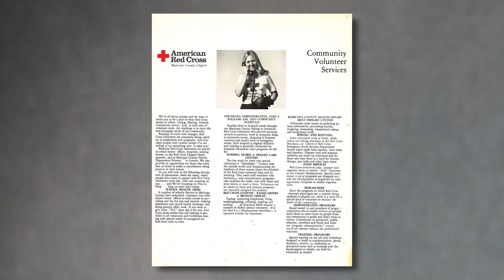God's Positioning System (GPS) | Godwinks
Did you know that you are always on an incredible GPS: God's Positioning System™? Discover how you can "program" your internal GPS in today's episode of Godwinks at Pure Flix.

SHARE your Godwink story below!